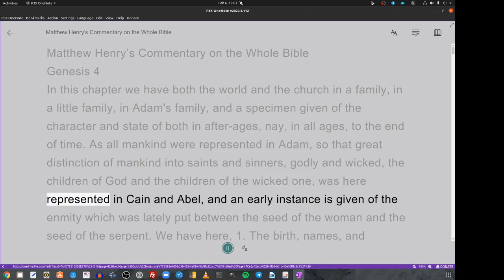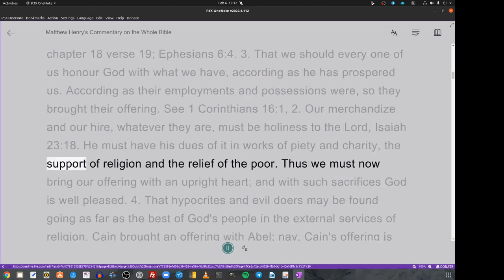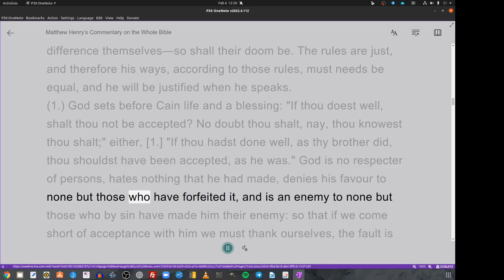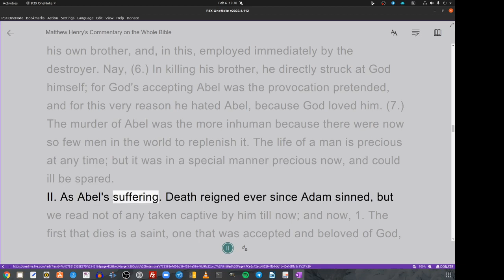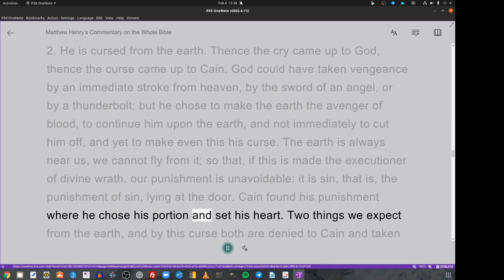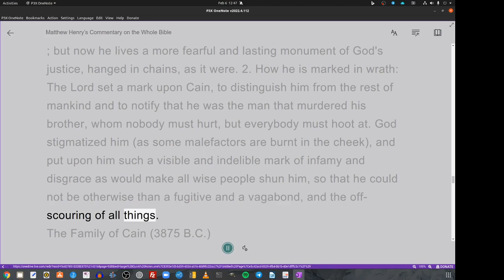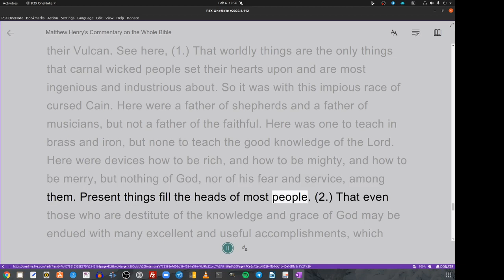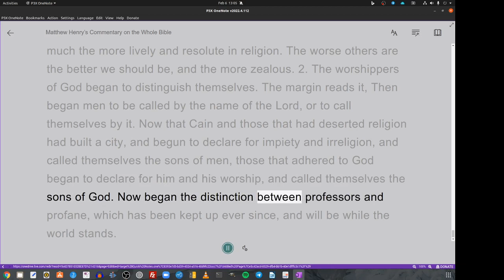Matthew Henry's Commentary on the Whole Bible. Audio produced by Irv Risch. Genesis Chapter 4